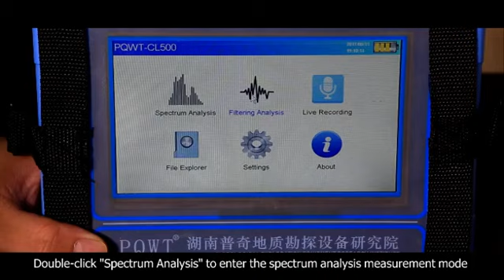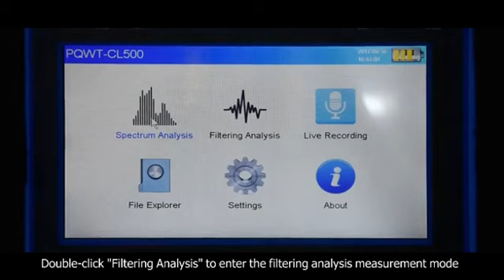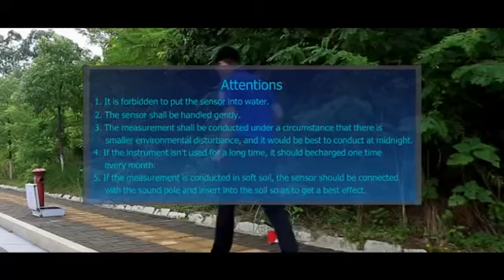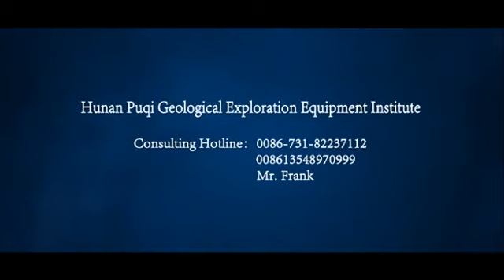underground pipes water leak detector